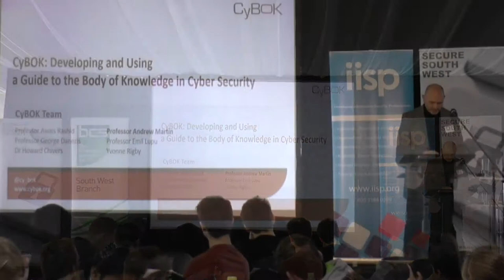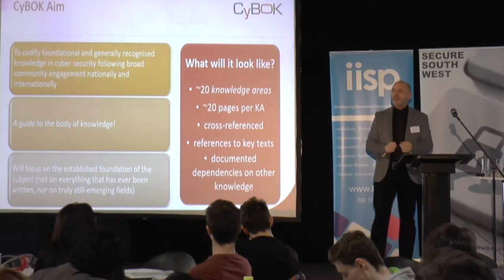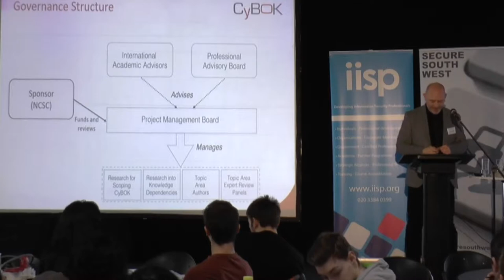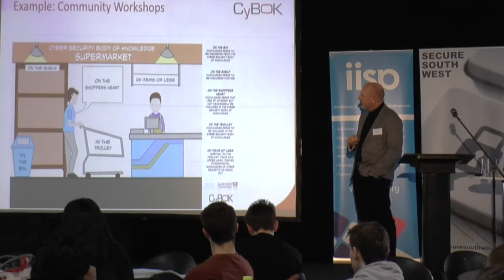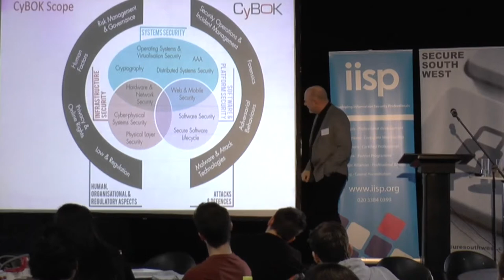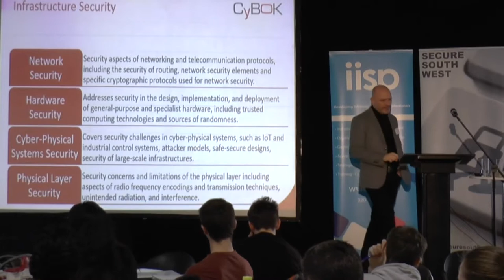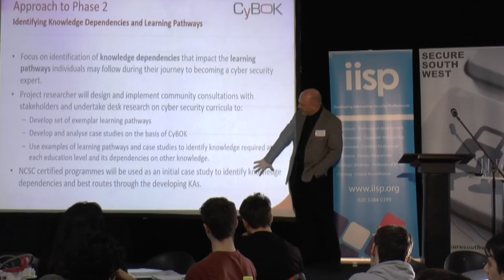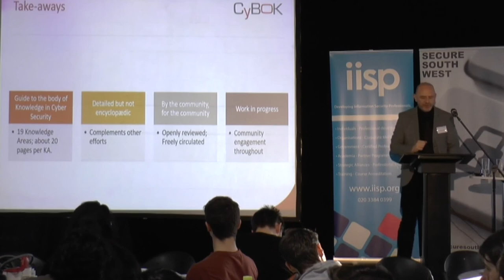Secure South West 10 - Andrew Martin - CyBOK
A major project, sponsored by the UK National Cyber Security Centre, is under way, with the aim of developing a substantial document offering a guide to the Body of Knowledge in Cyber Security (CyBOK). A nine-month scoping phase was undertaken through 2017, with extensive engagement of the community, and now the project is actively developing descriptions of nineteen Knowledge Areas, with international subject experts forming the group of authors and reviewers. Each Knowledge Area will also be open to public review.

This presentation describes the process so far, and the Knowledge Areas being defined, as well as soliciting input for a later phase of the project when Learning Pathways based on the CyBOK will be defined.

The session was part of Secure South West 10 at the University of Plymouth on 13 February 2018.